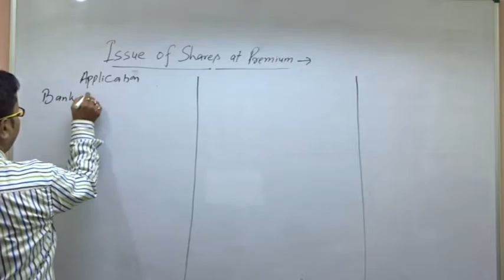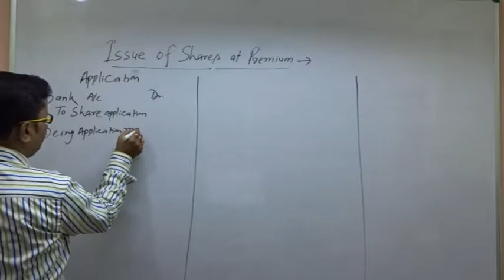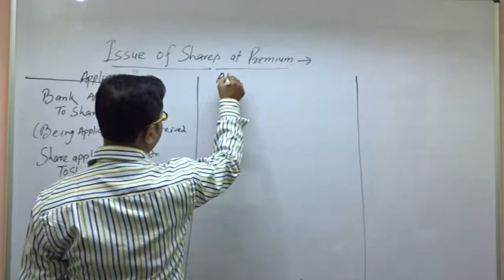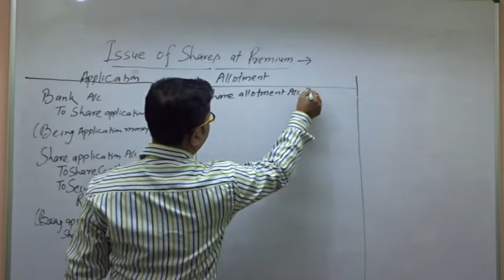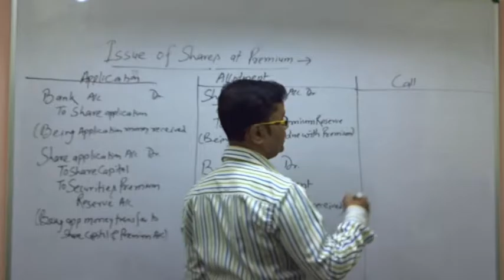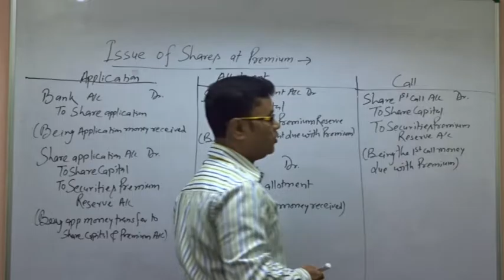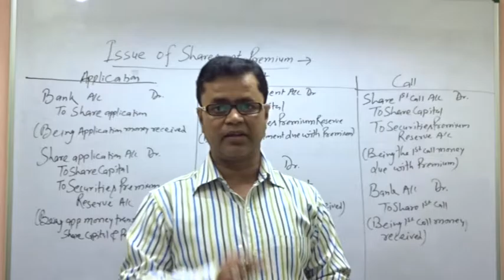Company Account -ISSUE OF SHARE FOR CASH AT PREMIUM (ACCOUNTING ENTRIES )